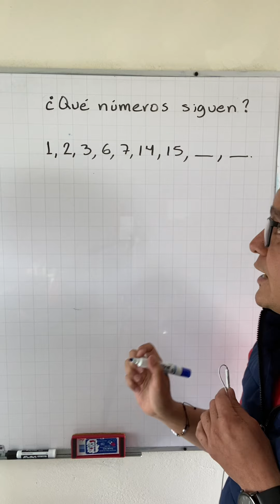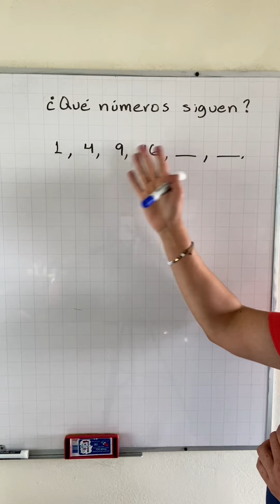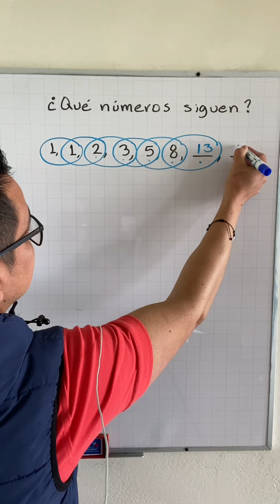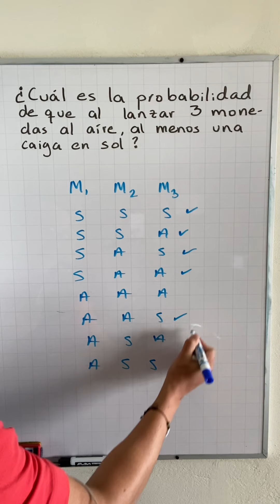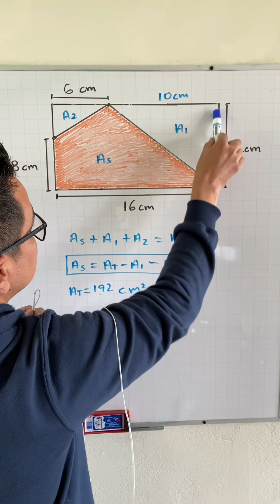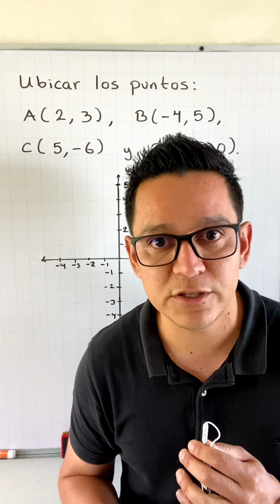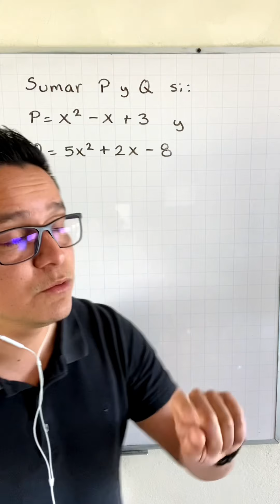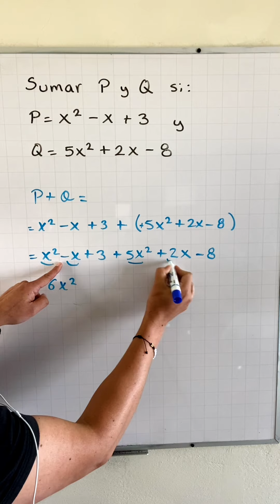Los mejores Tiktoks de Matemáticas. Parte 16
Aquí les dejo esta compilación explicando diversos temas. Espero que les guste.